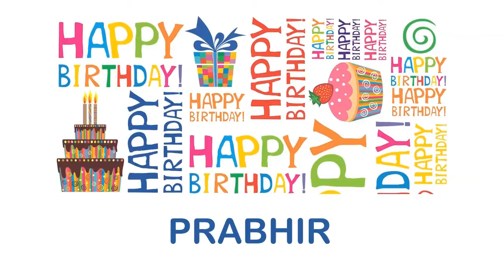Prabhir Wishes & Mensajes - Happy Birthday